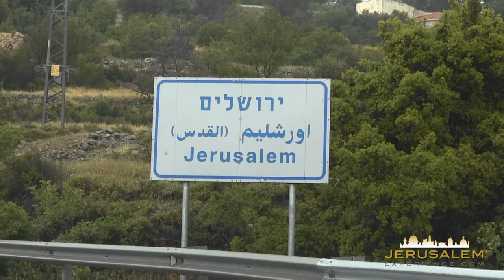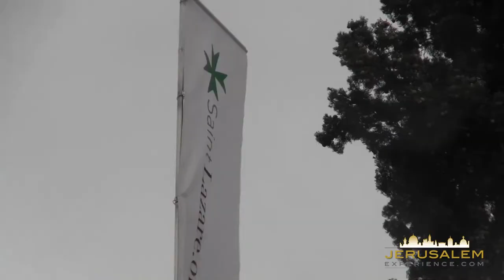Pilgrimage to Jerusalem - Jorgen Nilsson